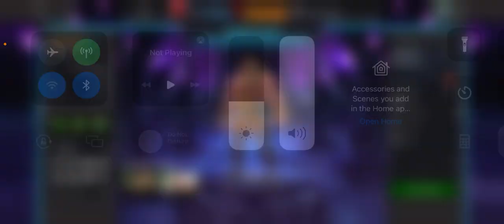The Top 10 Champions in Marvel Contest of Champions - April 2023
In this video, I'll be ranking my top 10 champions who I have played with as well as those I have seen be used and have a good understanding of. These rankings are based on my opinion and aren't strictly fact, however, I have put lots of time and effort into researching my lists!

Come to the discord also if you guys want to discuss and chat all things MCOC